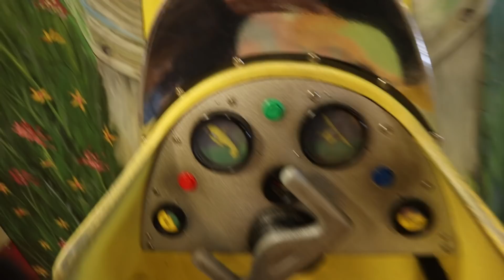WOW A MOVING TRAIN IN THE CEILING!! واااااو قطار متحرك في السقف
فلوقنا اليوم زرنا اجمل مكتبه اطفال في امريكا, فيها قطار متحرك في السقف.. اتمنى ينال اعجابكم :)
أجمل تحيه..